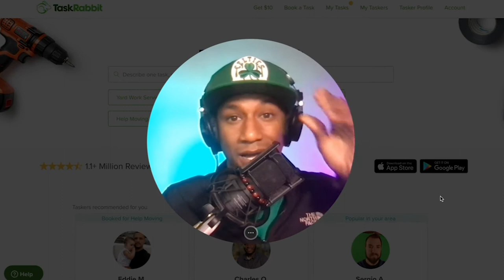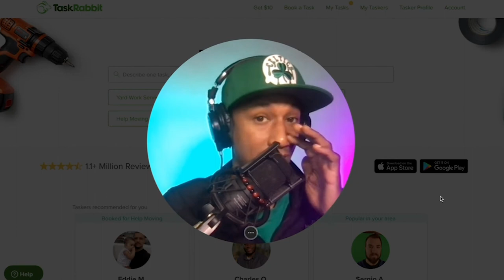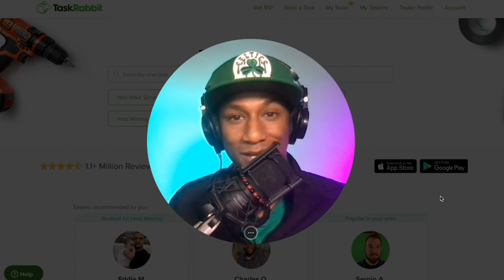Should I Buy a CargoVan? TaskRabbit Mover Business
It's May 2022 and for the first time in a while, I recently heard some vehicle prices might be coming down, including cargo vans. This chip shortage completely screwed me since my 2004 Ford E250 Cargo Van is at the end of its life. I bought it used and definitely got my money's worth so I'm not mad or anything. But now I'm trying to decide if I should buy a new cargo van. I'd get a loan (@grantsloanscredit) with a small down payment. I've been putting it off all year but now with moving season just around the corner, now might be the best time to do it.

The cargovan is mainly for my Taskrabbit moving business where you can be your own boss. Yeah, I love the TaskRabbit app since it helps me to make money while helping other people.

But then if I do get a loan, what kind of cargo van should I buy? Ford Transit, Ram ProMaster, or Mercedes Sprinter?

🤑 Start Your Portfolio with M1 Finance and get FREE Money using this

📈 Get FREE stocks or crypto when you start investing with WeBull

😁 💦 Stay hydrated

Financial education and financial literacy are essential for us here on this channel. We want to empower others to take control of their lives by improving their finances, including making, managing, and growing money. Make money with a job and gig apps such as TaskRabbit or Fiverr. Or make money by starting your own business. Budgeting and financial planning are critical for managing your money. Investing in stocks, including dividend or growth investing, may help you with growing your money. This is one among many ways to potentially help you start increasing your income and making more money. Join the journey as we continue working towards financial freedom.